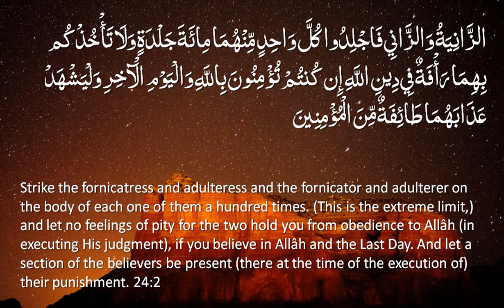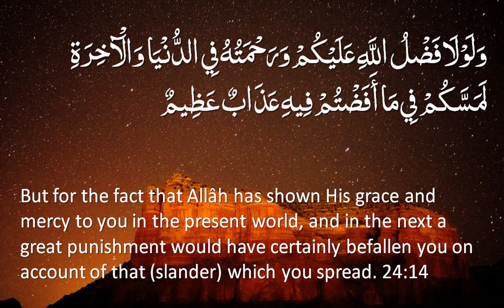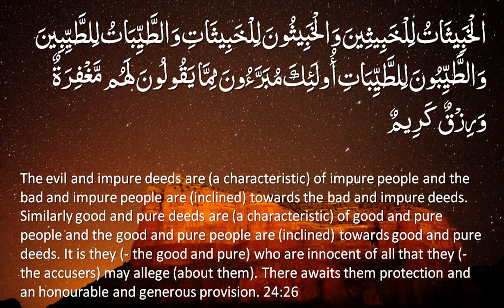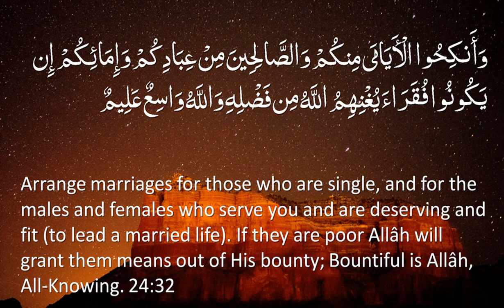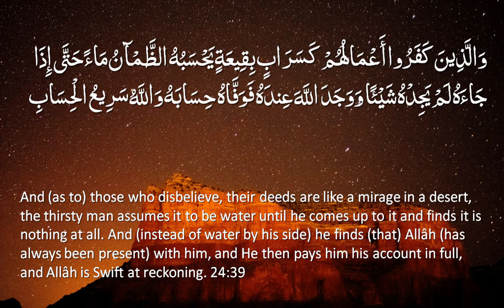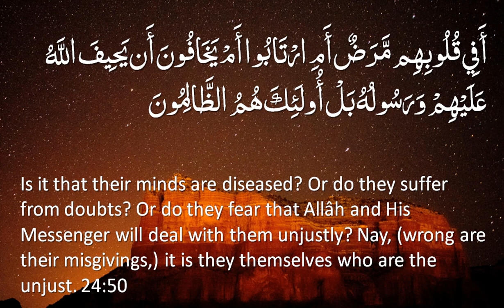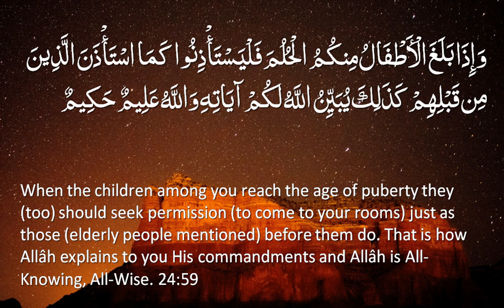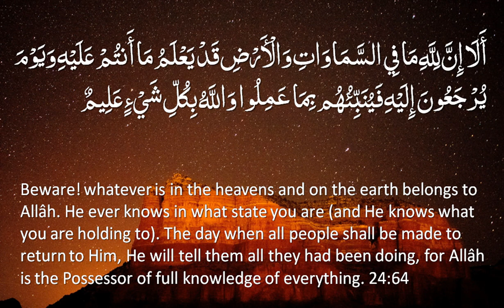Surah 24 - An-Nur: Only English Translation